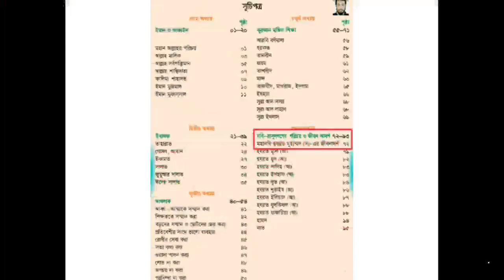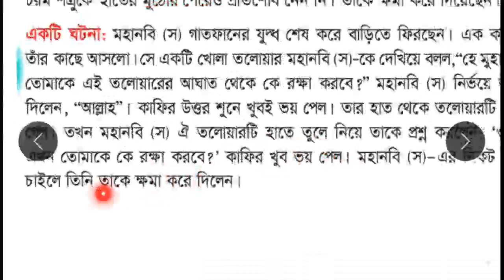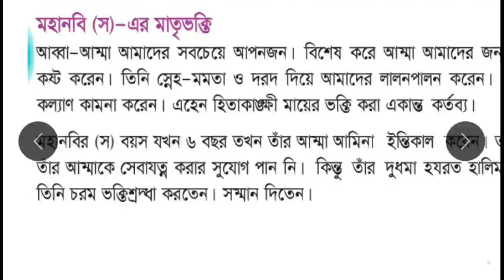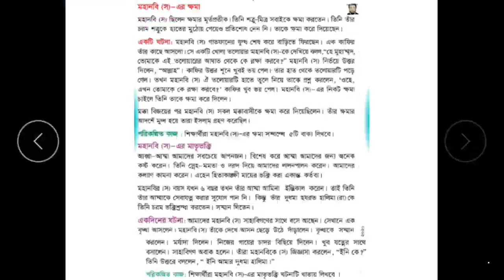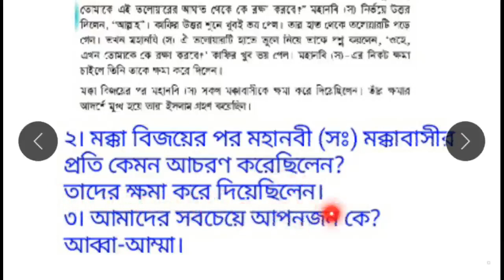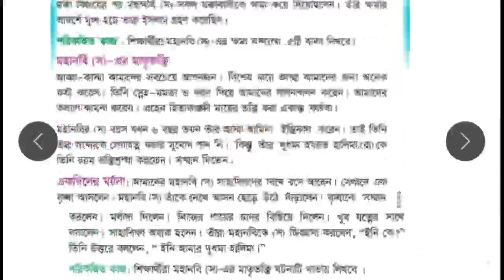৪র্থ শ্রেণি।ইসলাম শিক্ষা। অধ্যায়- ৫। ক্লাস ০৬।মহানবি হযরত মোহাম্মদ (সঃ) এর জীবনাদর্শ।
মহানবী (সঃ) এর ক্ষমা। মাতৃভক্তি